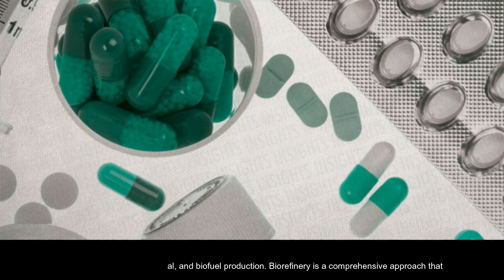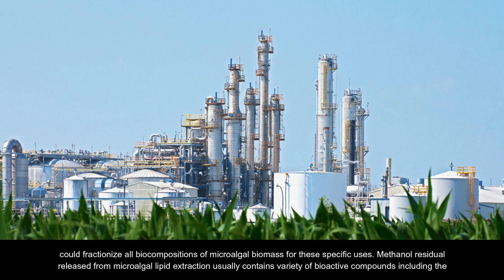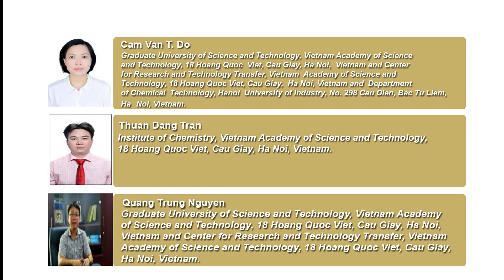Phytohormones Production in Microalgae and the Methods of Characterization